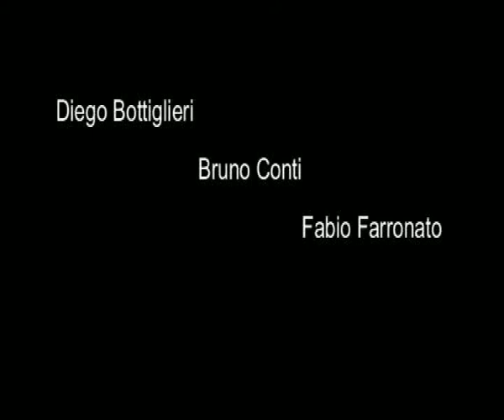SILENT PARK 1 di 2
cortometraggio: regia Emanuele Cerman (prima parte)
Un giovane avvocato cede per denaro alle lusinghe di una Multinazionale che si occupa di Criogenesi e accetta di simulare il proprio decesso e farsi congelare per due anni.
Nei sogni del sonno freddo avrà modo di riflettere sulla propria esistenza... ad attenderlo sarà il risveglio.